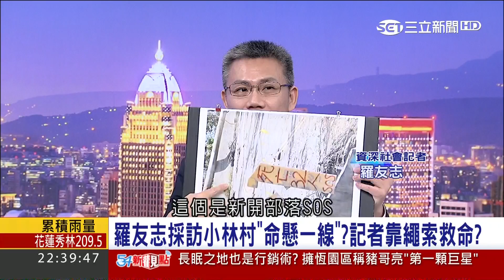20170614【54新觀點PART1】921大地震 巴士慘遭活埋 搜救困難全靠「時間差」？｜陳斐娟主持｜三立新聞台